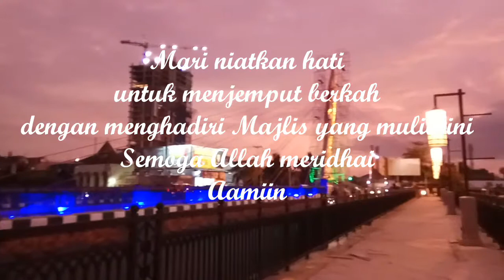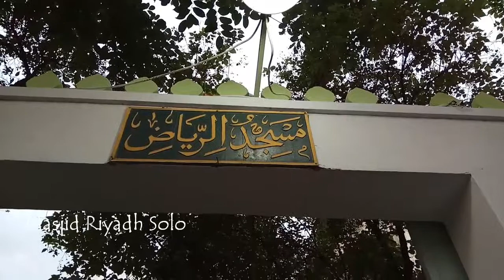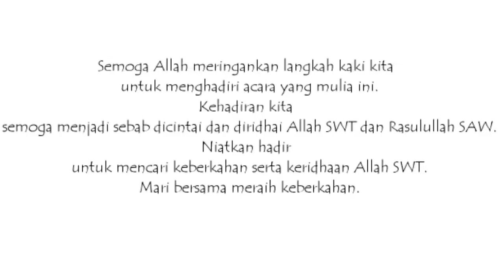Menuju haul solo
Bermajelis bonus jalan jalan kota solo